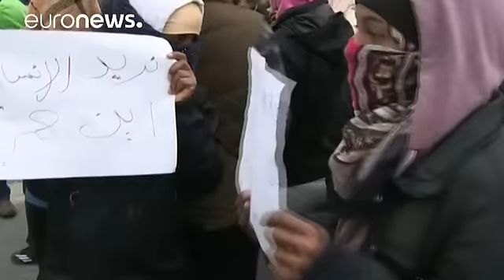Calais 'Jungle' camp clearance finished, prefect says - world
French authorities have finished clearing the shanty town known as the "Jungle" outside Calais, saying were confident of dispersing the last of its inhabitants around France.

Some tents and shelters were set on fire in a last gesture of defiance but the operation was mostly peaceful.

The authorities said about 5,000 migrants had gone through a processing centre before being transferred away by bus.

"Today it really is the end of the jungle, an important, powerful moment. A lot has happened, a…